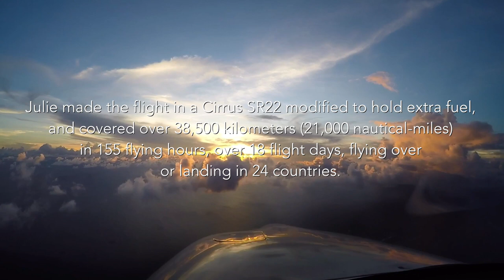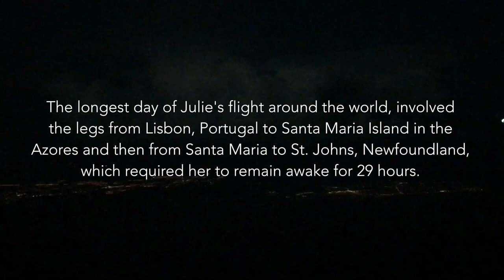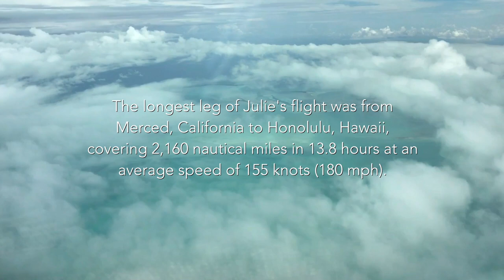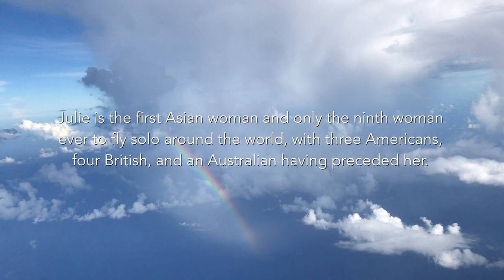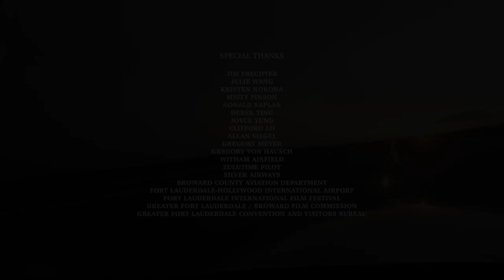Flying Solo Around the World with Julie Wang documentary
Award-winning documentary short film about pilot Julie Wang aka Wang Zhang, who became the first Asian woman to fly solo around the world in 2016. Produced and directed by Ed Moy.